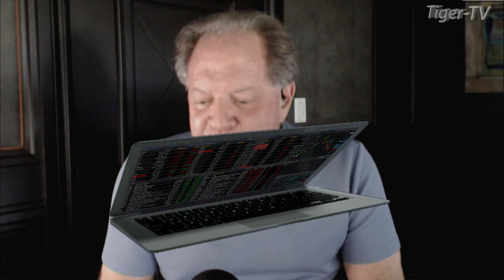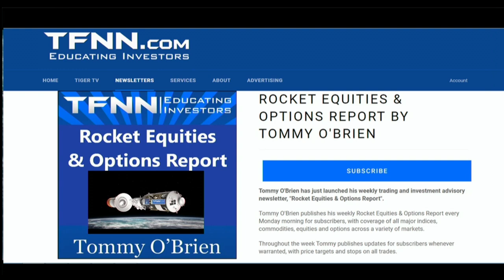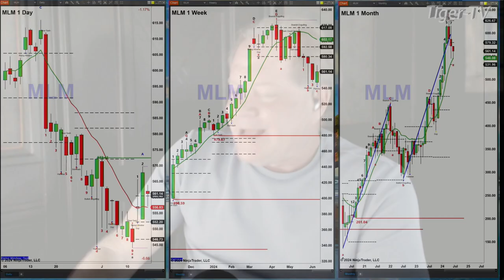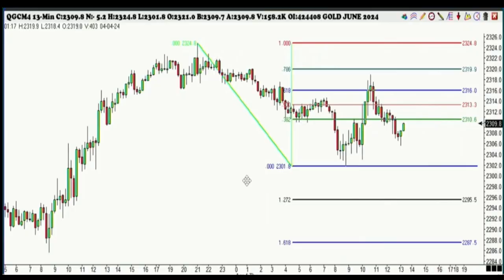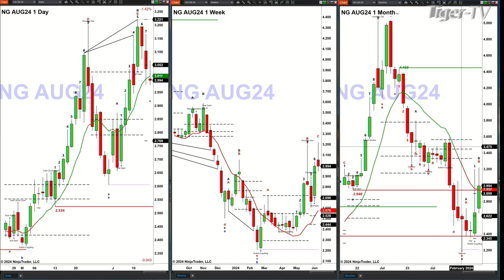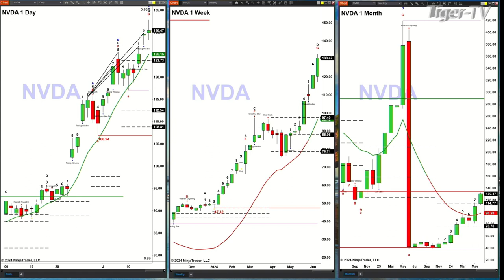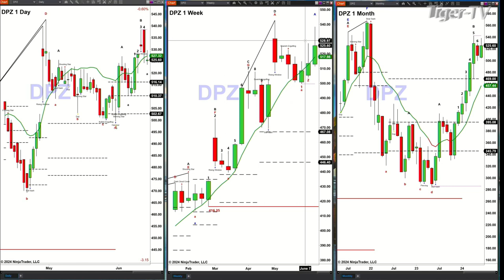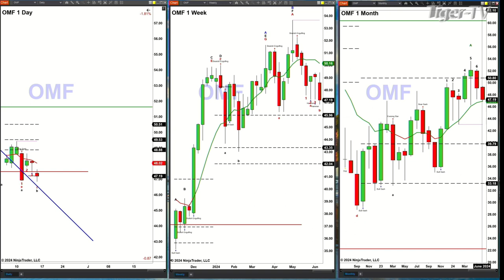June 14th, The Trader's Edge with Steve Rhodes on TFNN - 2024